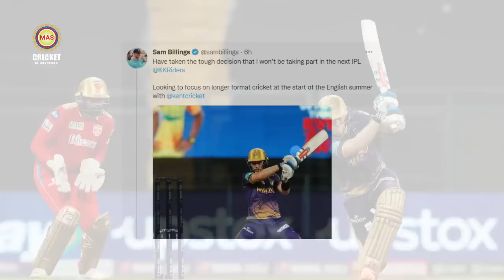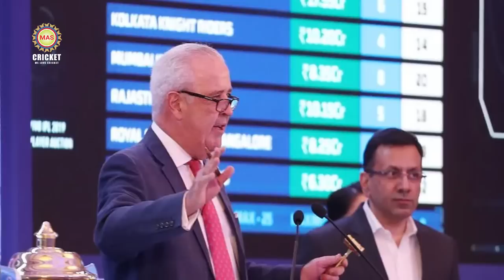আরো এক তারকাকে ছিনিয়ে নিলো কেকেআর; ১২ চারে হাফ সেঞ্চুরি, ধাওয়ান বোঝালেন নিউজিল্যান্ড সফরের প্রস্তত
সামনেই আইপিএল নিলাম । দেখে নিন ১০ ফ্র্যাঞ্চাইজির পকেটে কত টাকা আছে?